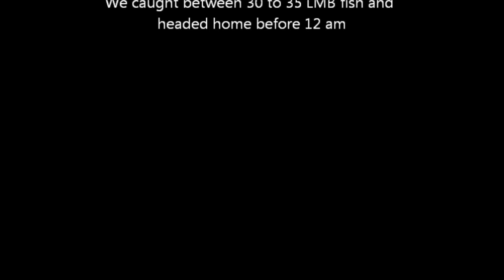Large Mouth Bass Fishing California USA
It was a Blast fishing in Lake San Vicente with Othai and Nick
San Vicente Reservoir is a reservoir created by the San Vicente Dam in San Diego County, California. It is located in the Cuyamaca Mountains, approximately 4.3 miles (6.9 km) north of Lakeside off California State Route 67.
The reservoir is formed by impounding the waters of San Vicente Creek, and the Colorado River via the First San Diego Aqueduct branch of the Colorado River Aqueduct from Lake Havasu.[2] It is the largest reservoir in the city of San Diego, with a storage capacity of 249,358.0 AF

In 2009, construction began of a $568 million project to increase the size of San Vicente Reservoir twofold. San Diego County Water Authority officials are hoping to receive funding from Proposition 18 (the $11.1 billion bond to upgrade the Californian water supply), but will continue the upgrade without these funds if the Proposition is unsuccessful.